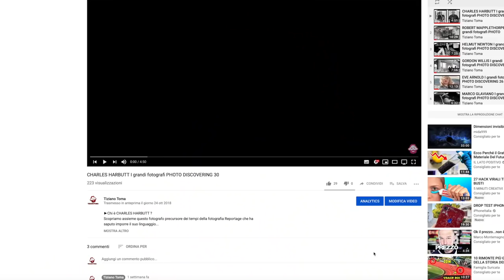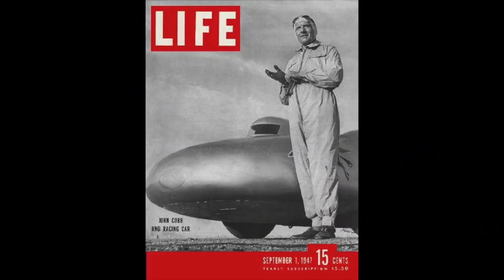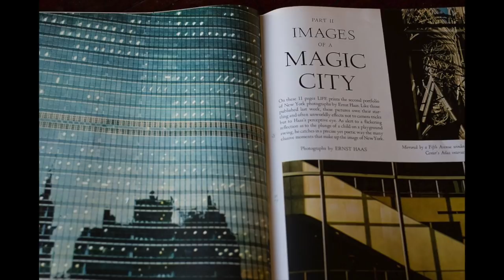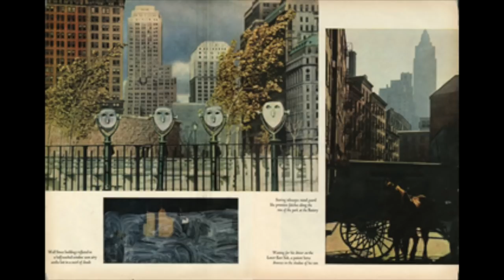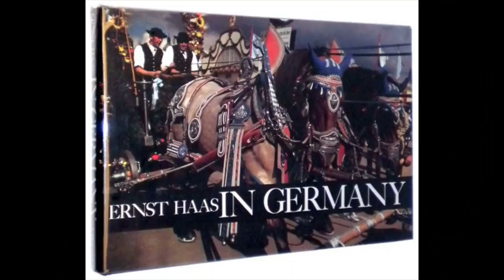ERNST HAAS I grandi fotografi PHOTO DISCOVERING 31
►Chi è ERNST HAAS ?
Scopriamo assieme questo fotografo pioniere e rivoluzionario, essenzialmente per due aspetti specifici del suo linguaggio:  il colore ed il movimento.

►CONSIGLIATI:
KODACHROME on NETFLIX: goo.gl/w7cqPd

►Hei! Seguimi anche su Instagram